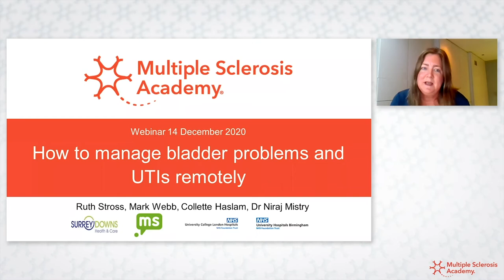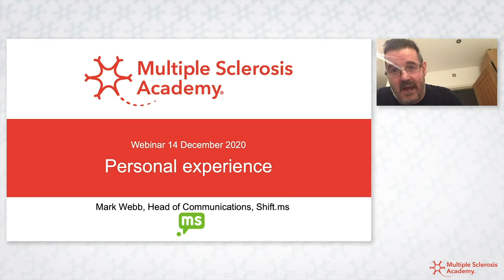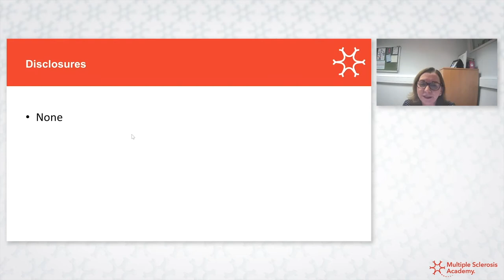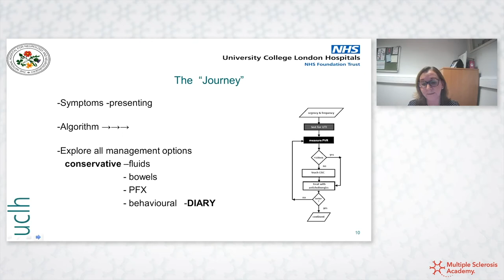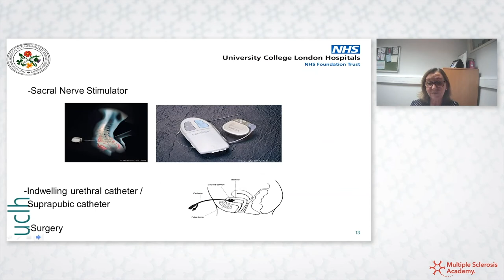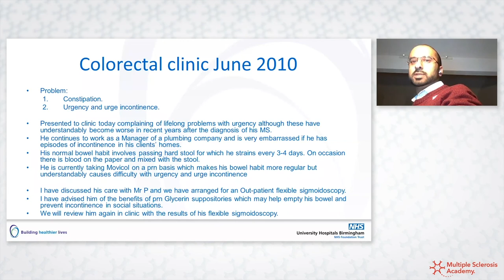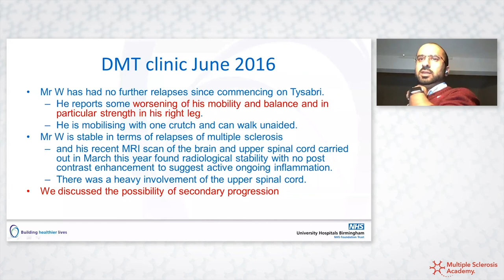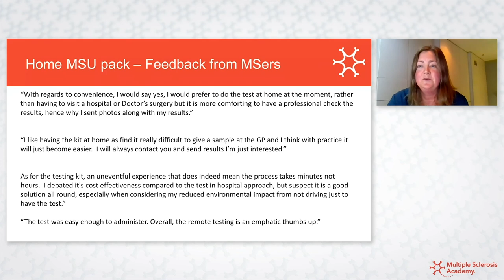How to manage bladder problems and UTIs remotely | MS Academy